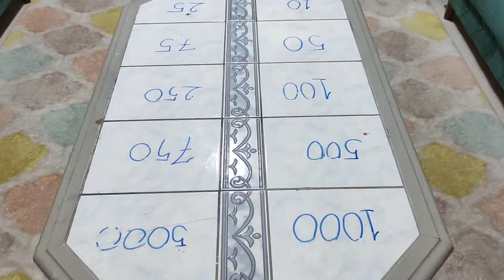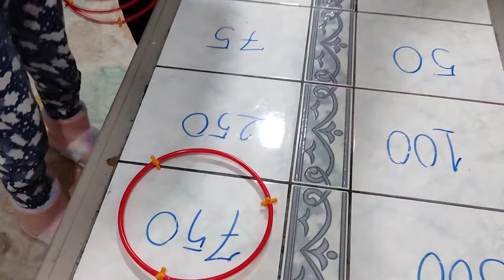YENİ OYUN !! AT YAKALA KAZAN !!